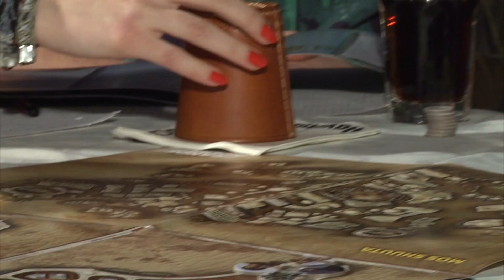3000 ABO SPECIAL: Intro/Teaser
Wuhuhu! Bald ist es so weit! Mit unerwarteter Geschwindigkeit nähern wir uns der 3000er-Marke!
Und was gibts diesmal zu sehen? Etwas anderes! Im LP habe ich schon öfter über "Am Rande des Imperiums" geredet... Jetzt könnt ihr es selbst erleben: In Halbams erstem Real Life Let's Play!